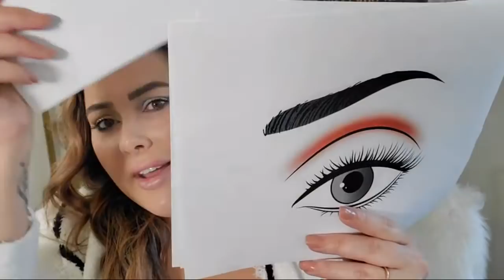Eyeshadow Trends For 2020: MAKEUP CLASS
Our class for today is all about "Strategic Placement" of eyeshadows to create an almost editorial look for 2020.  We are skipping the rainbow cut creases and moving towards 1-2 shadows per look but applied in various places on the eye for high impact color.  In this class, I give you 4 different looks that are easy to achieve, fast, and fun!

Inspiration for some of these looks by the AMAZING pro artist Katie Jane Hughes

My website with AMAZING makeup products!

If you've read all this, thank you! I appreciate your support! I read each comment and try to respond the best I can :)
xoxo,
Marlena

Makeup Geek provides makeup tutorials, products reviews, fashion videos, and healthy living tips!  I love to make women feel beautiful inside and out :)  Thank you for coming to my channel!